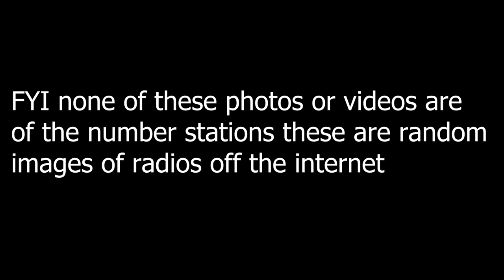XPA2 Number Station